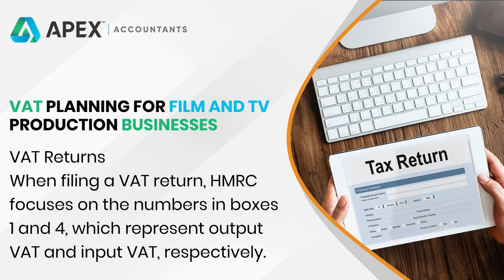VAT Planning for Film and TV production businesses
VAT Returns for Film and TV production businesses:
When filing a VAT return, HMRC focuses on the numbers in boxes 1 and 4, which represent output VAT and input VAT, respectively.

🌐: 𝘄𝘄𝘄.𝗮𝗽𝗲𝘅𝗮𝗰𝗰𝗼𝘂𝗻𝘁𝗮𝗻𝘁𝘀.𝘁𝗮𝘅
📍: 576 Limes Ave, Chigwell IG7 5NT